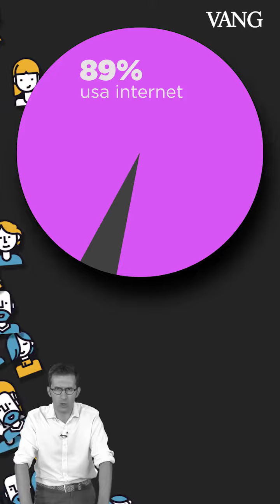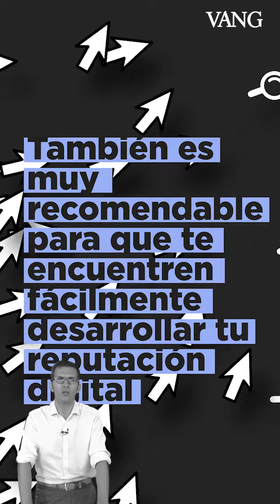¿Cómo hacer que tu empresa sea encontrada en Internet?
Pablo Foncillas, el anti gurú, explica que tienes que hacer para que tu empresa se encuentre on line.

Vídeo: Ivan Comas, Pablo Foncillas, Miquel Vidal y Pablo González